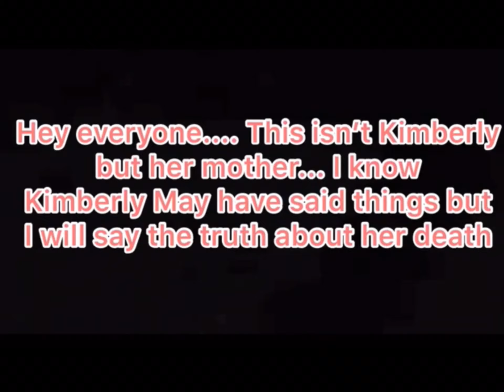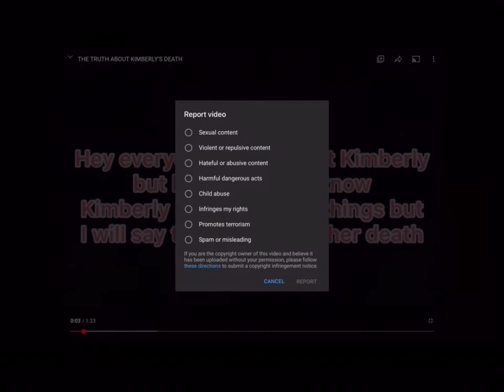Who is K1mb3rly and robythemango?